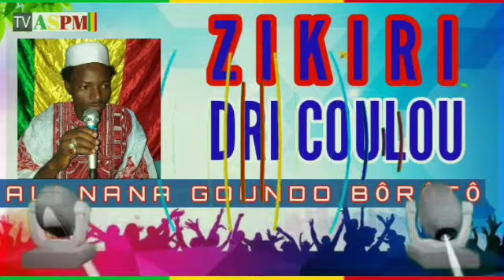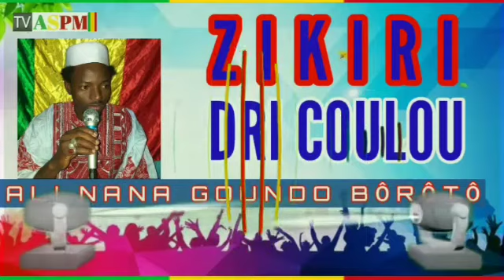Zikiri Idrissa Coulibaly Cheick Ali Badra Sangaré Souroukou